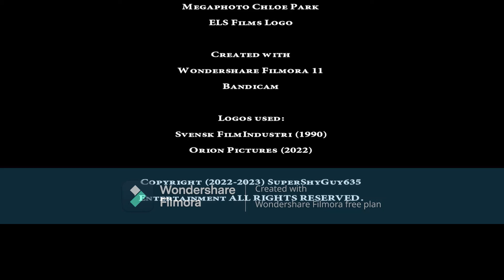Thunder Road Pictures Intro Bloopers: Episode 8: Spider Gwen Goes Berserk!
Starring:
SuperShyGuy635
Spider Gwen
Sunset Shimmer
Ellie Rose (Anime)
Megaphoto Chloe Park
ELS Films Logo
Logos Used:
Svensk FilmIndustri (1990)
ORION Pictures (2022)